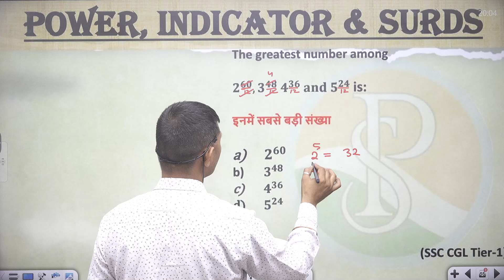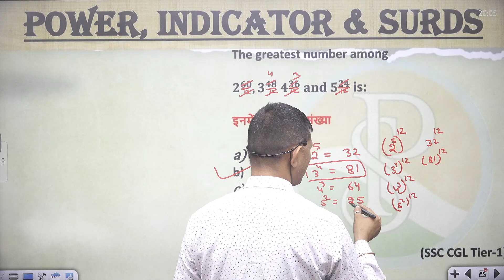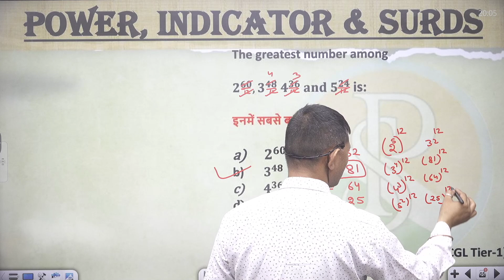The greatest number among 𝟐^𝟔𝟎,𝟑^𝟒𝟖 𝟒^𝟑𝟔 𝐚𝐧𝐝 𝟓^𝟐𝟒 is:𝟐^𝟔𝟎 𝟑^𝟒𝟖〖 𝟒〗^𝟑𝟔 𝟓^𝟐𝟒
The greatest number among

𝟐^𝟔𝟎,𝟑^𝟒𝟖  𝟒^𝟑𝟔  𝐚𝐧𝐝 𝟓^𝟐𝟒 is:

इनमें सबसे बड़ी संख्या

𝟐^𝟔𝟎
   𝟑^𝟒𝟖
〖   𝟒〗^𝟑𝟔
👉 numbersystemShort tricks
👉numbersystemFraction questions
👉 numbersystem Basic
👉 numbersystemtough questions
👉 numbersystem I#numbersystem Notes
👉 numbersystemBest Class